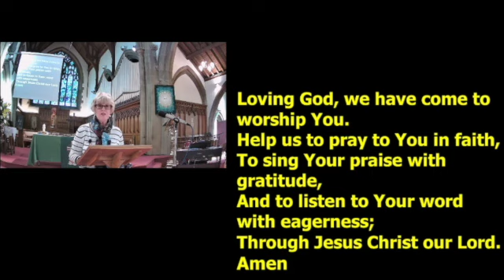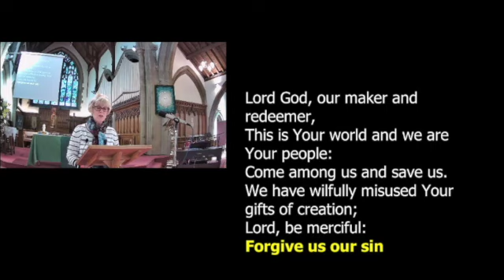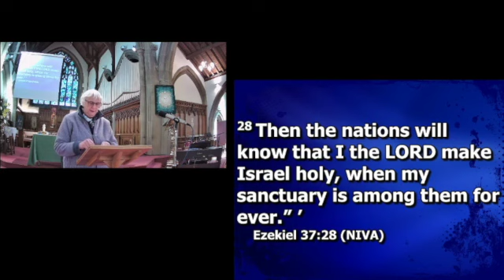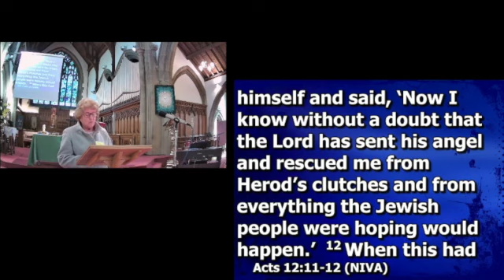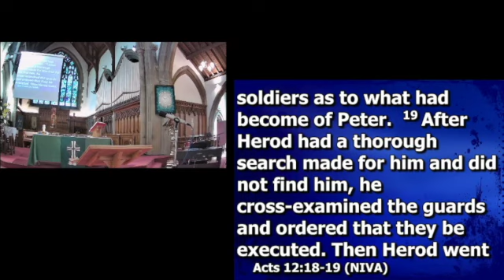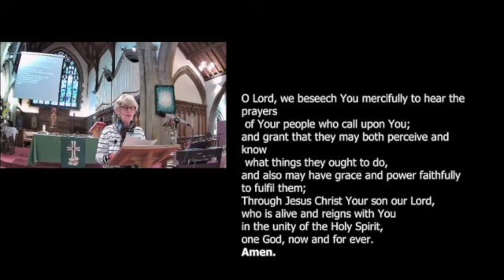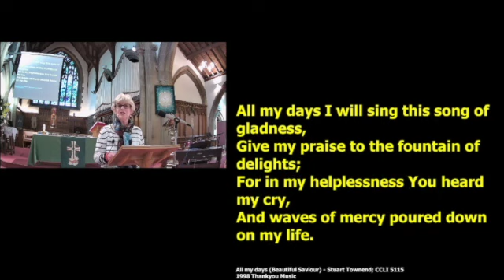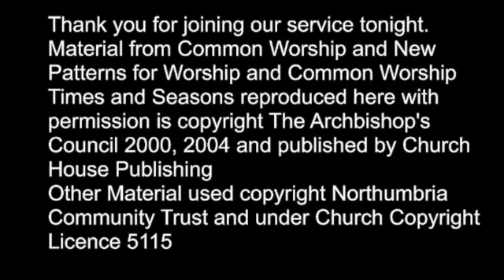Evening Worship 27.09.20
Evening Worship from St Peter's Shipley online